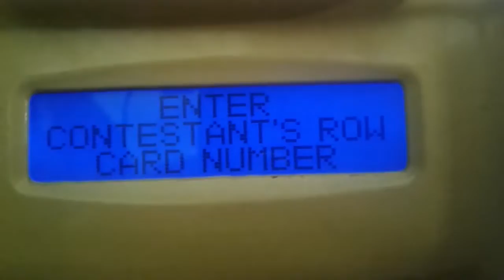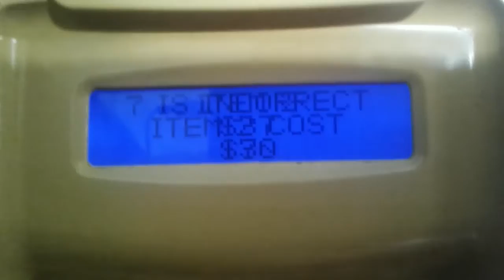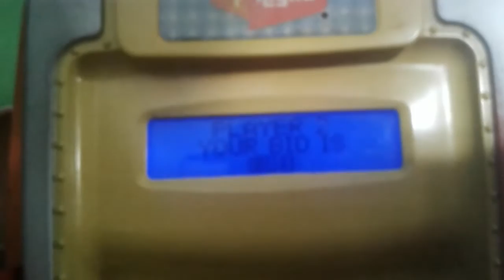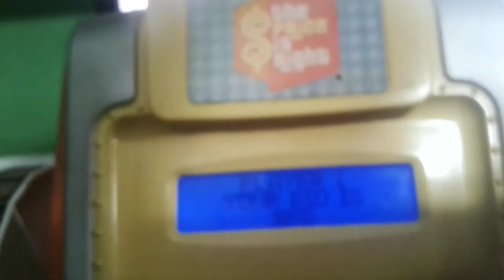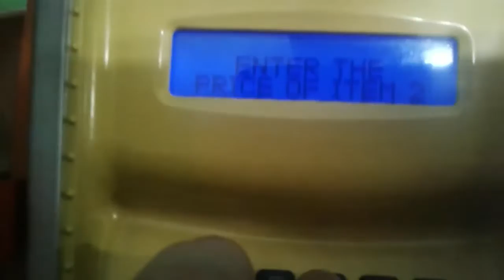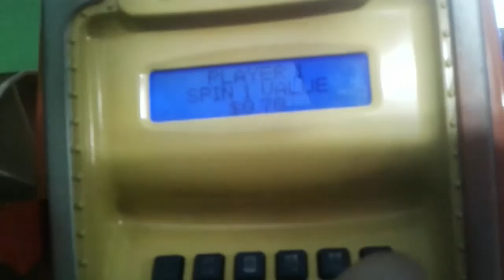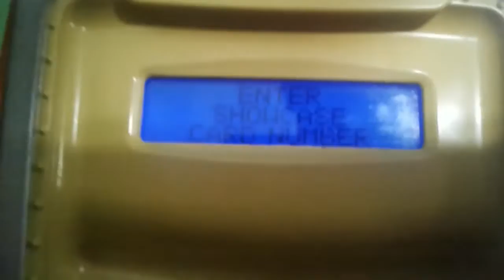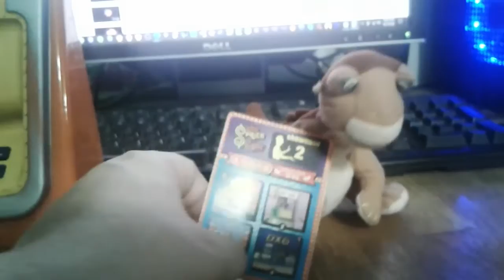The Price is Right Electronic Game Season 2 Episode 19